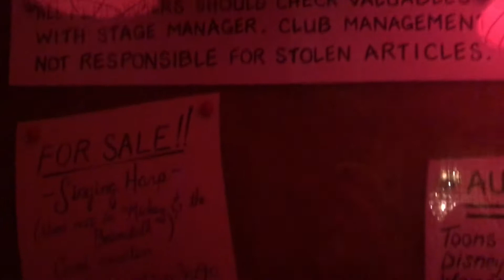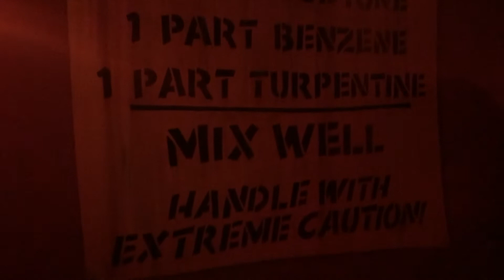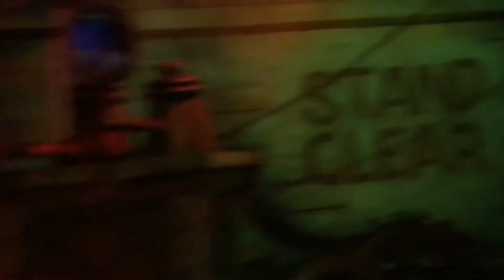Roger Rabbit’s Cartoon Spin: Ride Through March 2022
Ride Through of Roger Rabbit’s Cartoon Spin right before it closed a full year on March 9th due to the ToonTown refurbishment.